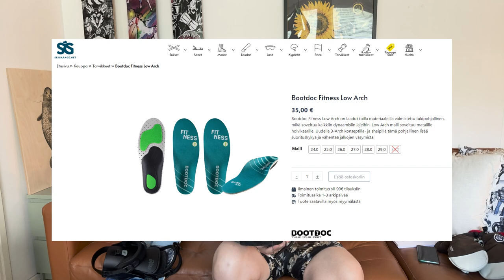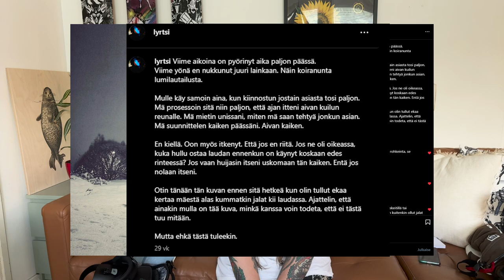Eka kausi lumilautailijana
Näin sujui mun ensimmäinen kausi lumilautailijana! Iske kysymyksiä boxiin, jos haluat kysyä jotain! Ens talvena laskut jatkuu ja enemmän videoita!
Linkit varusteisiin. En saa linkkien klikkauksista maksuja, enkä hyödy mitenkään niiden klikkauksista.

0:00 Intro
1:39 Mistä innostus alkoi?
5:40 Lumilauta
8:22 Lumilautakengät
12:50 Lumilautakypärä
15:24 Laskettelulasit
17:31 Lumilautahanskat
20:35 Ensiaskeleet lumilautailuun
25:20 Ekaa kertaa rinteeseen
27:25 Isompiin rinteisiin
32:19 Ensi kauden tavoitteet
36:00 Yleisökysymykset
40:46 Outro